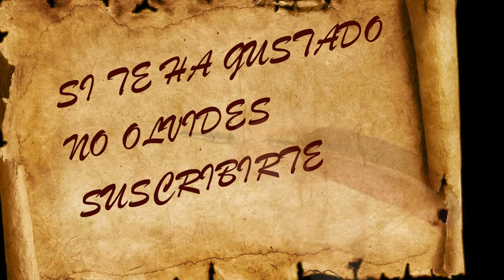Manualidades para el día del padre .Regalos para el día del padre /ideas sin gastar mucho dinero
Video tutorial con manualidades para el día del padre explicada paso a paso para regalarle a tu papa en este día  especial y que mejor con un cinturón de boxeo para que  se sienta como un campeón en el día del padre.

Dudas o preguntas? Deja un comentario aquí abajo y te contestaré lo más pronto posible!

Apoya el vídeo con un LIKE si te ha gustado! Gracias. :)

¿Quieres ver más manualidades baratas y fáciles? entra en mi canal

Materiales  cinturón para día del padre:

1. Goma eva  (colores: negro con purpurinas y dorado con purpurinas )
2. Cartulina dorada
3. Perlitas o brillantes de color rojo y blanco
4. Pinturas acrílicas
5. Lazo color negro o chocolate (PARA JUNTAR GOMA EVA)
6. Velcro color negro
7. Pegamento fuerte
8. Pistola de silicona
9. Lápiz
10. Tijeras
11. Pinceles

Diario de olga- manualidaes –diy, canal dedicado a todo tipo de manualidades para chicas y para toda la familia, cosas con goma eva, organizadores, regalos , decorar tu casa, útiles escolares, decora tu cuarto y mucho mas….